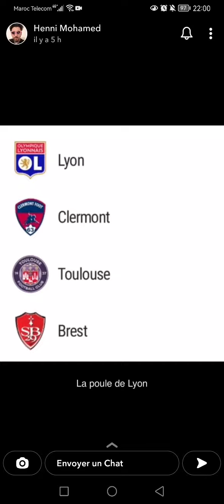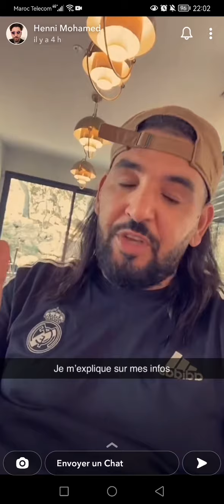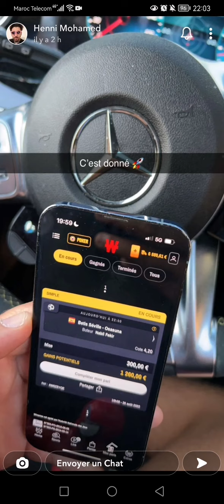Mohamed Henni :Antoine GRIEZMANN est très proche de l'olympique de Marseille ( c'est chaud la team )